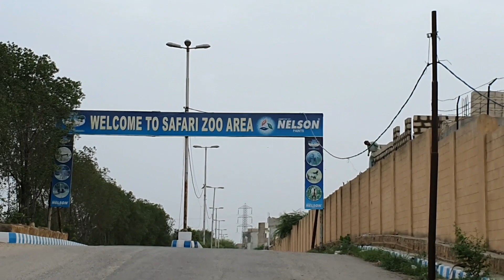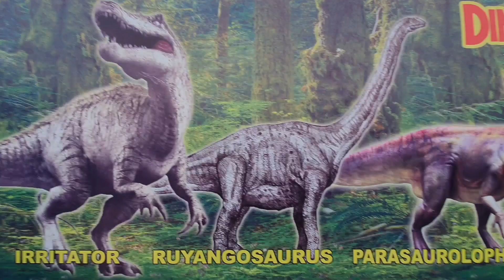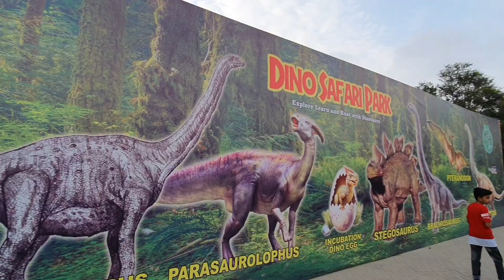Dinosaur Ki Duniya Mein a Gaya | New Place In Karachi Adventure😱